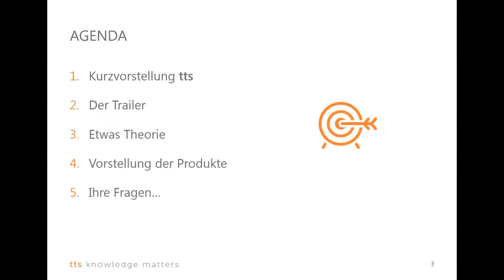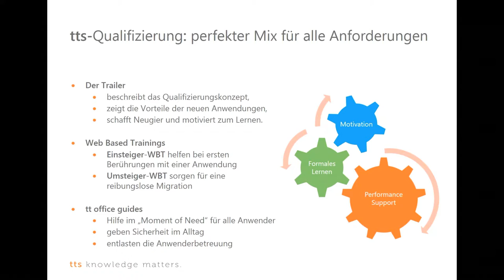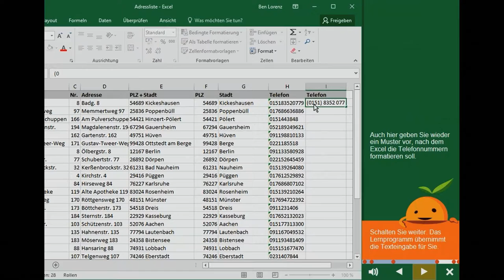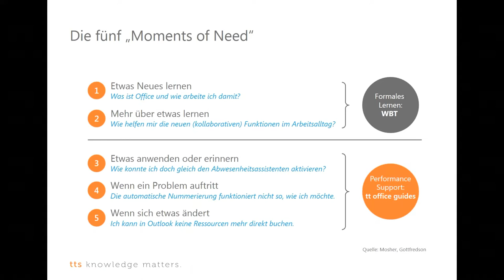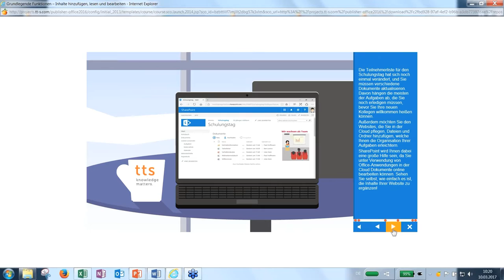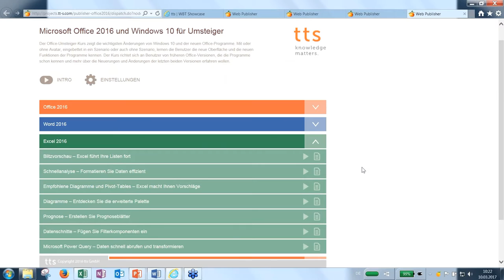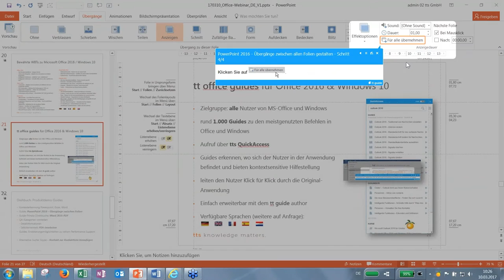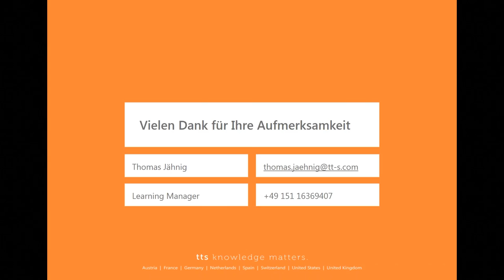Microsoft Office 2016 Kollaboratives Arbeiten im Büro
Die Microsoft Office 2016 und Windows 10 Qualifizierung der tts ist eine ganzheitliche Komplettlösung, denn formales Lernen und Performance Support werden so miteinander verzahnt, dass Ihre Mitarbeiter sowohl in der Rollout-Phase von Office 2016 und Windows 10 als auch während der täglichen Arbeit damit optimal unterstützt werden.